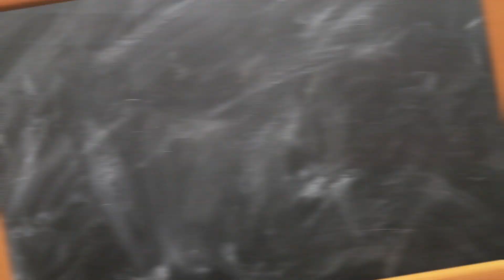Elmar Gillet (Bündnis 90/Die Grünen)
Landratskandidat für den Rhein-Erft-Kreis